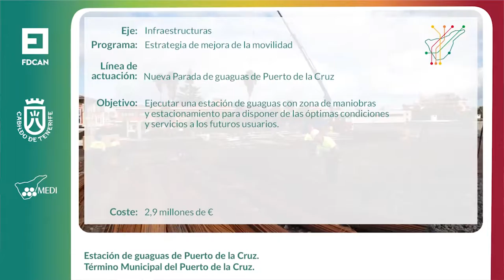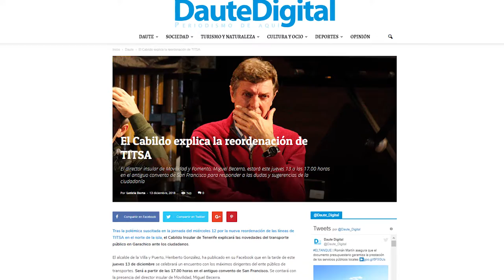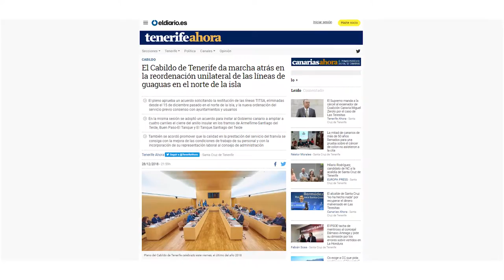Entrevista Lope Afonso